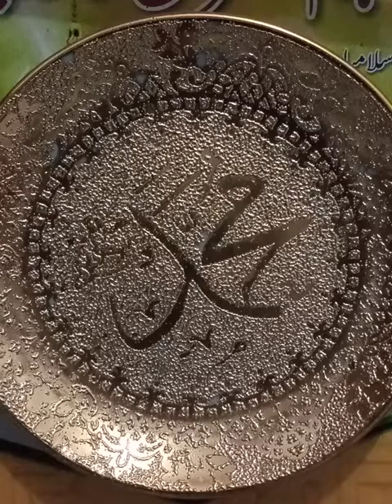September 13, 2020